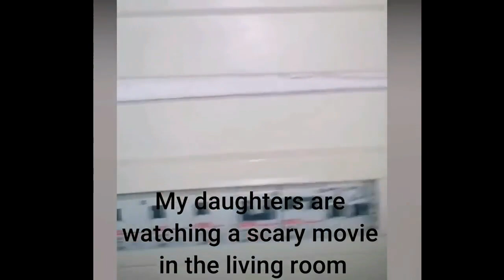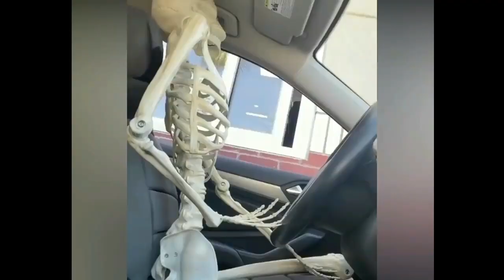SCARE CAM COMPILATION # 45 OCTOBER 2022 | Try Not To Laugh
SCARE CAM COMPILATION  | Try Not To Laugh